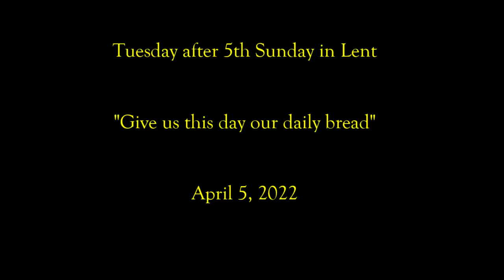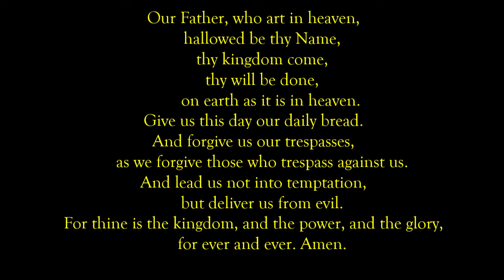Lent 2022: Daily Devotions -- Tuesday, April 5, 2022